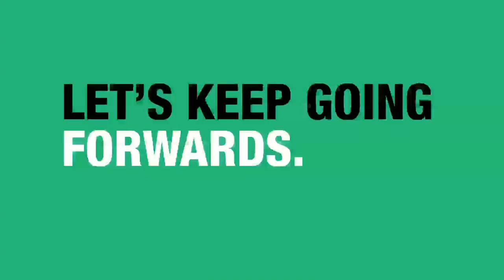President Goodluck's Pledge on Security